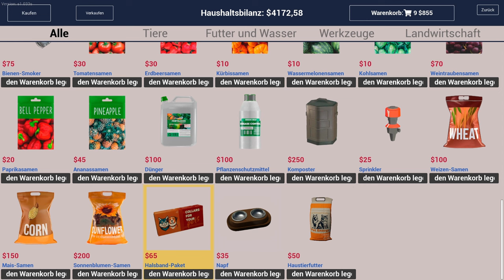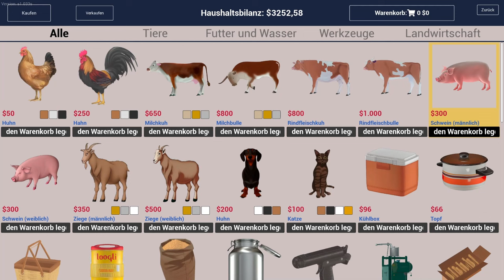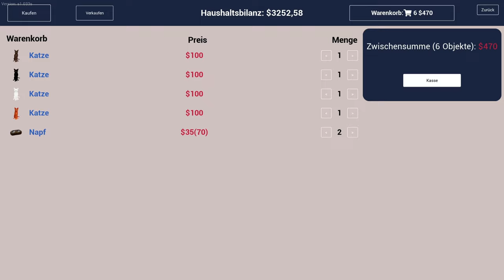Das Katzen und Hunde Update - S02E49 Ranch Simulator | Let's Play Deutsch/German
TITEL: Ranch Simulator - Build, Farm, Hunt
GENRE: Simulationen
ENTWICKLER: Toxic Dog
PUBLISHER: Excalibur Games
FRANCHISE: Excalibur Games
VERÖFFENTLICHUNG: 3. Nov. 2023